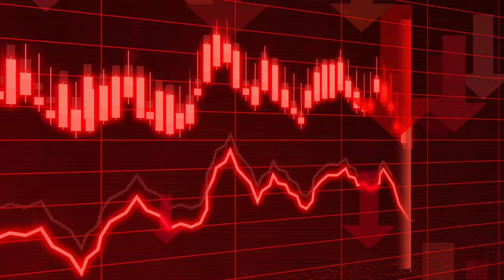New stocks equalizer graph Non Copyrighted Video | Animation Background loops video editing overlays